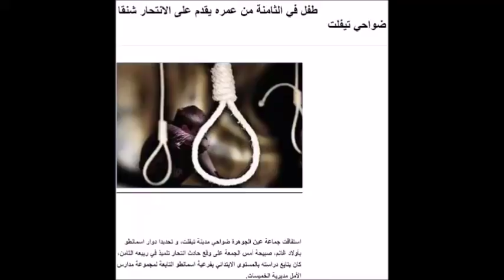نصيحة متواضعة مِنْ طَنجاوي لِمحمد السادس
العدلُ ... أَساسُ البقاء ، و قريباً ستستيقظُ الشعوبُ المُدهْمصة